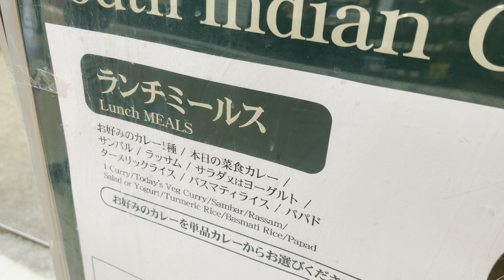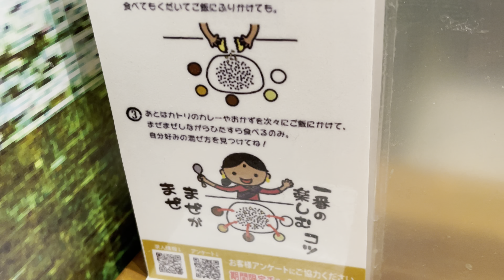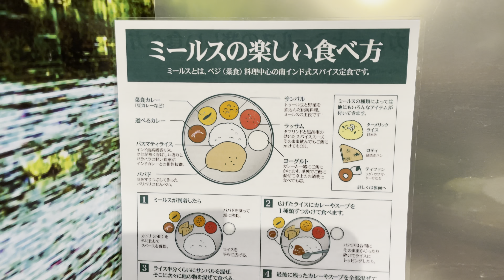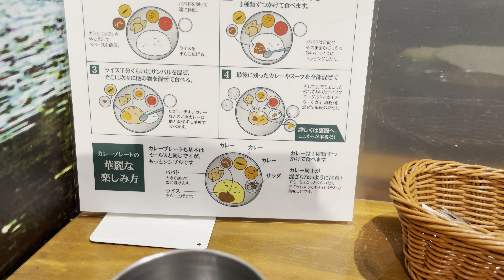南インド料理 South Indian meals in Tokyo Station 東京駅ランチ ミールス カレー インドカレー curry エリックサウス 八重洲店 ERICK SOUTH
群馬SL蒸気機関車＋金沢グルメツアー